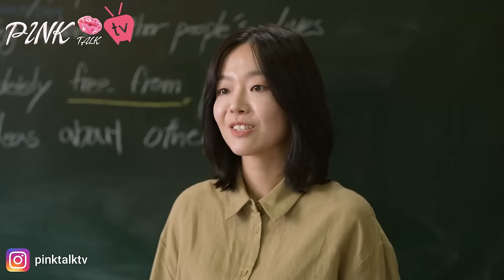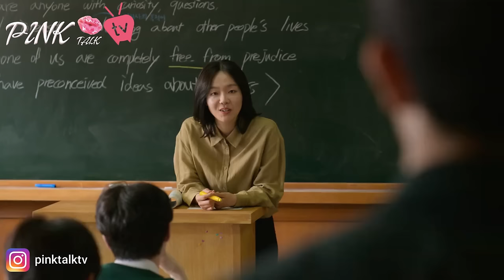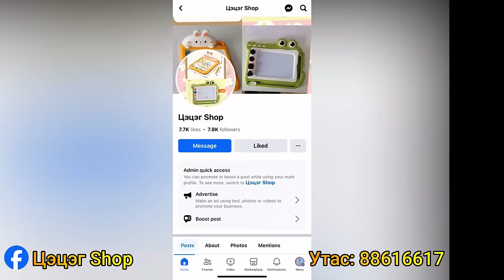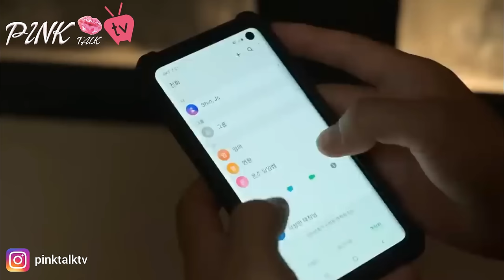All of us are dead - Хот даяар зомби халдвар тархсан нь ХЭСЭГ 1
Сонирхолтой болсон явдал, гэмт хэргүүд болон дэлхий дахинд болсон сонирхол татах түүхүүд болон киног судалж орчуулан монгол хэлээр контент бэлтгэнэ хүргэнэ.